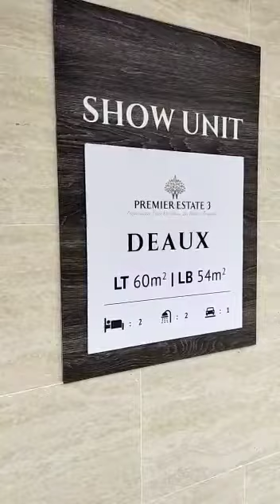Premier estate 3 cibubur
Show unit available